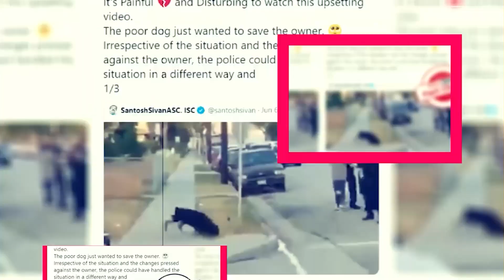Murder Mystery 2: Trailer Details And Key Updates - Premiere Next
Murder Mystery 2: Trailer Details And Key Updates
in this video, you will get the info related to Murder Mystery 2 Release Date, Cast, and Key Details.

Technology updates
Netflix Series
Netflix Movies
Premiere Next